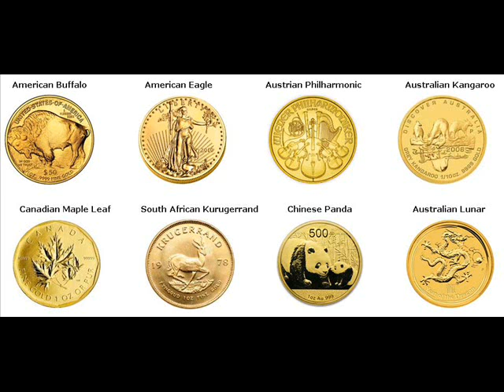Gold Bars For Sale Dougherty Cerro Gordo Iowa